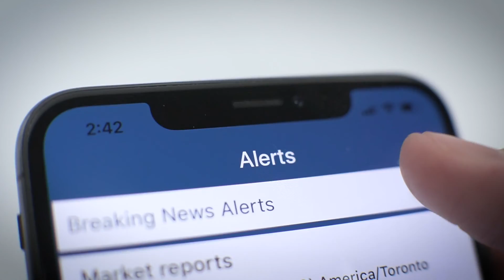Will The Future Of Electric Cars Kill Platinum And Palladium?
The rise of battery electric vehicles will put major headwinds in the platinum group metals in the long term horizon, this according to Johann Wiebe, lead metals analyst at GFMS Refinitiv.

“Long-term, we kind of can see where things are headed, particularly for palladium and rhodium, which are now very elevated, this could be quite problematic because they’re so concentrated in the automotive space, palladium 80% and rhodium I think up to 90%, and if for example we don’t need after-treatments anymore because everybody’s driving battery electric, then we will have to find some kind of a new application that will absorb that sort of metal,” Wiebe told Kitco News.